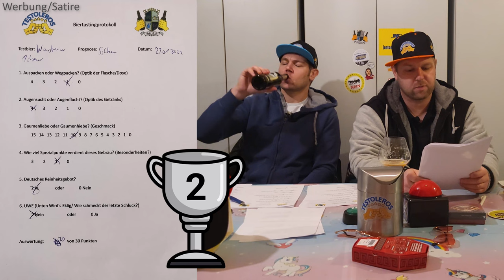Warsteiner Premium Pilsener 🍺 Mega Warsteiner Bier Test Silber Biertest von den geilen Testoleros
Willkommen zu einer neuen Folge von "Die Testoleros"! In diesem Video gibt's mal wieder ein deutsches Bier, gebraut nach dem deutschen Reinheitsgebot, aber diesmal aus Warstein, mitten im schönen westen Deutschlands.

➡️ "Zugegeben: Wir sind schon ziemlich stolz auf unser Premium Pilsener. Kein Wunder, wir brauen ja schon seit über 265 Jahren. Warum es so erfrischend anders schmeckt? Das muss wohl an dem weichen Brauwasser, Hallertauer Hopfen und dem feinsten Sommergerstenmalz liegen."
". Hört sich schon ganz gut an, oder?

Das einzig Wahre! Warsteiner Premium Pilsener. Über 265 Jahre Brautradition sind sogar in Deutschland was besonderes.
Von der Optik der Flasche sind wir nicht überzeugt. Der Geschmack erschenit uns von zu mild bis wässrig. Bei Rico schmeckt jeder Schluck anders und er schmeckt auch nicht das weiche Wasser raus. Zwischendurch beieidigt er noch das gute Berliner Kindl. Für uns ist es ein gutes deutsches Pils.

👑Ergebnis:
Silber : Schon mit vorzüglichem Geschmack und recht ansprechenden Aussehen. Jedoch bist du dir bewusst, dass es noch Luft nach oben gibt. Ein Gebräu für gute Kumpel

🍺 Schaut mal bei Warsteiner vorbei!